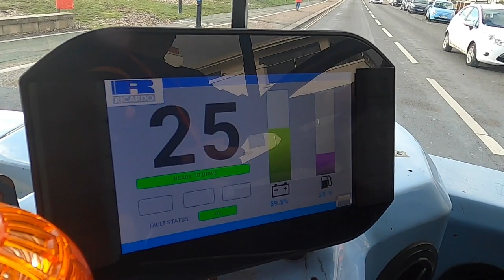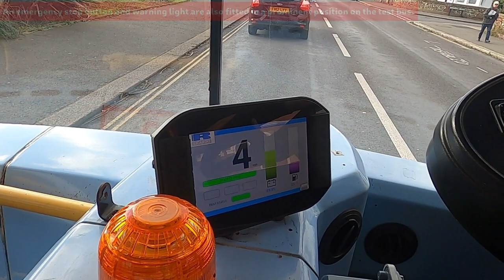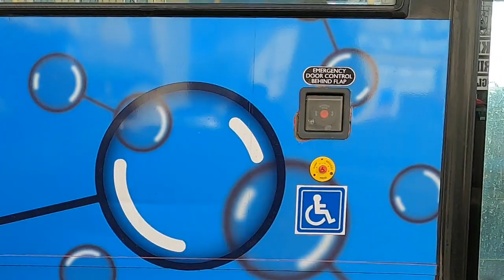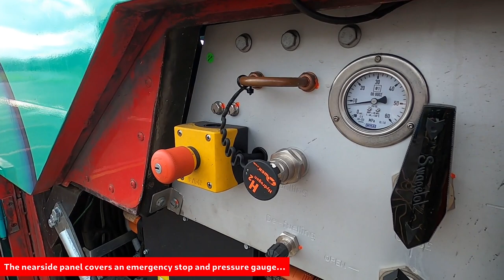Technology | Ricardo Retrofit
In issue 1564, we looked at Ricardo’s hydrogen retrofit project to convert a diesel ADL Enviro400 to use a hydrogen fuel cell. We took a short ride from Ricardo’s Shoreham test centre to see the bus in action.